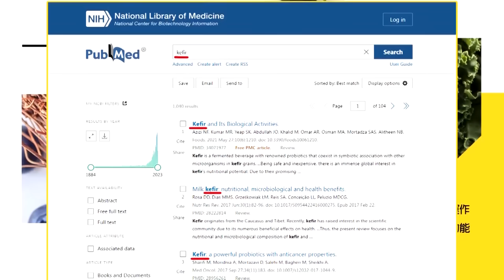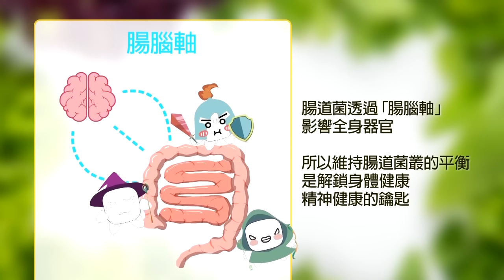決戰立院在野非贏不可 郭正亮:韓國瑜...是對的